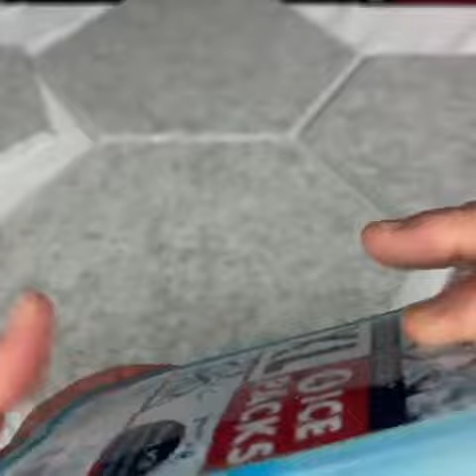Fit & Fresh XL Cool Coolers Freezer Slim Ice Pack for Lunch Box, Set of 4, Large, Blue#short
• XL ICE PACKS: Whether you’re headed back to work, school, or just want to escape the house, these XL Ice Packs are perfectly sized for any bag. Measuring at 7" x 4.5" x 0.50" these ice packs are perfect for lunch bags, beach bags, picnic baskets & more
• VERSATILE DESIGN: These extra-large ice packs help keep food and drinks cool & fresh even longer. The versatile design allows you to pack them on the bottom and/or sides of your lunch bag or cooler. Tip: use several ice packs for greater cooling power
• LONG-LASTING: These reusable ice packs are designed to last long so you can head out knowing that what you pack will stay cool and fresh until you are ready to eat. For maximum cooling power, freeze the ice packs the night before use
• HEALTHY AND SAFE: Included in this set are 4 reusable non-toxic, BPA-Free plastic ice packs. Prevent germs from the cafeteria, shared office refrigerator, or takeout containers by packing a lunch with these ice packs. Hand wash only, do not microwave
• WE ARE FIT & FRESH: Proudly designed by women, for women, we are dedicated to supporting your healthy lifestyle. We know that the key to living your best life is creating a colorful balance & we’re here with a line of accessories to help you do just that